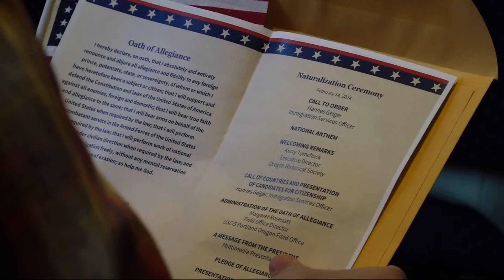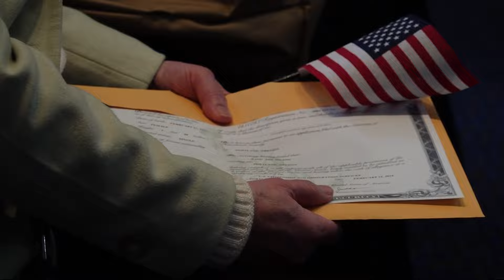29 people become citizens on Oregon's 165th birthday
For the second year in a row, the Oregon Historical Society hosted a citizenship ceremony, with many looking forward to voting for the first time.